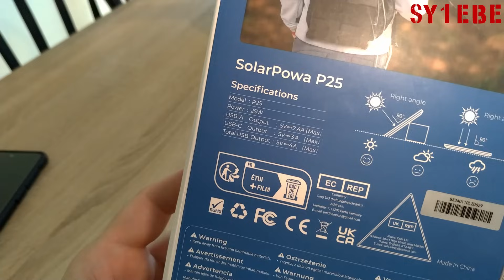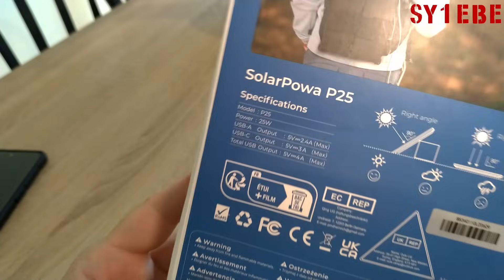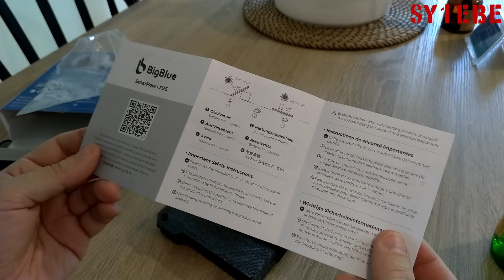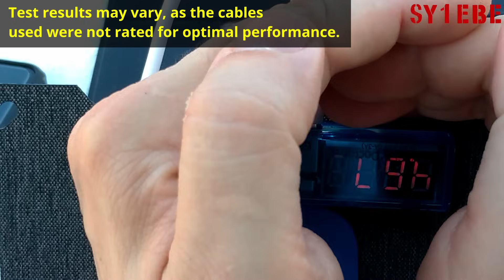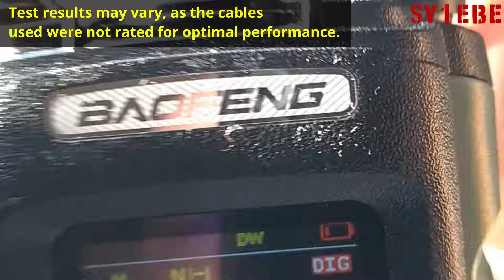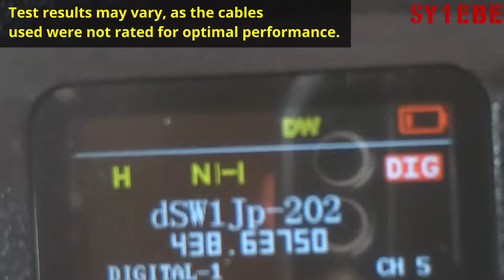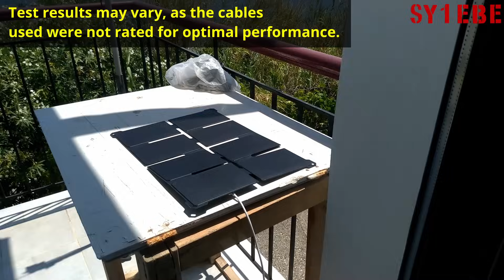🌞 SolarPowa P25 – Pocket-Sized Power for Emergencies & On-the-Go Charging! ⚡EDC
Looking for a portable solar charger for emergencies or travel? The BigBlue SolarPowa P25 is a compact 25W foldable solar panel that keeps your devices powered anywhere — from camping and hiking to unexpected power outages. With its lightweight design and weather resistance, it’s built for on-the-go charging when you need it most.

00:04 Intro
05:57 day 1 1842
07:30 day 2 0936
08:38 day 2 1330
10:39 day 3 0746
11:15 day 3 1214
11:53 day 3 1343
12:11 Outro

🔋 Key Features:

Pocket-size & lightweight – easy to carry anywhere (0.46kg / 1.01lbs)
25W solar power with efficient 8-fold design
2 x USB outputs (USB-A & USB-C, up to 4A total)
IP68 weather resistant – ready for outdoor use
Available in black (US) and gray (EU/international)

Perfect for charging phones, power banks, radios, and small devices when there’s no outlet in sight. 🌍

👉 If you’re looking for a reliable backup power source for your gear, the SolarPowa P25 is a smart choice for both emergencies and everyday off-grid charging.

Constructive comments are welcomed below

Every bit helps me keep experimenting, building, and sharing! 🙏

Υπενθύμιση για όσους κάνουν κλικ στο "dislike": δεδομένου ότι δεν γράφετε τη διαφορετική "εξειδικευμένη" γνώμη σας στα σχόλια, η ενέργειά σας είναι απλώς μια μάταιη άσκηση στην τέχνη του να αγνοείσαι.

“Disliking silently? Your opinion’s in stealth mode.” 😄👎
Reminder for those who click on "dislike": since you don't write your differing "expert" opinion in the comments, your action is just a futile exercise in the art of being ignored.

Product Reviews
The products featured in this video were provided by the manufacturer for the purpose of a fair and unbiased review. All opinions and findings are my own and based solely on the equipment I received. Any issues discovered have been reported here and directly to the seller or manufacturer.

Please be sure to review my full disclaimer before watching or reading content from "The Problem to Your Solution" channel